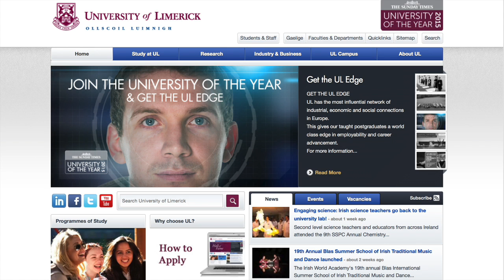Ailish Clohessy Interview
University of Limerick (UL) mature student, Ailish Clohessy, talks about her decision to return to full-time study and about the advantages, challenges and opportunities of being a mature student. For further information on opportunities for mature students at UL go